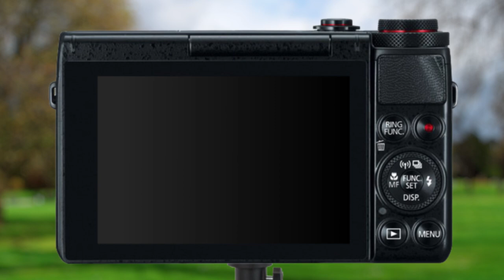NORA PLAYS WITH SPRINKLER!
Be Featured In A Video!

► CREDITS

► EXTRA LINKS

► SUPPORT PAW RECORD & GET A FREE BOOK!